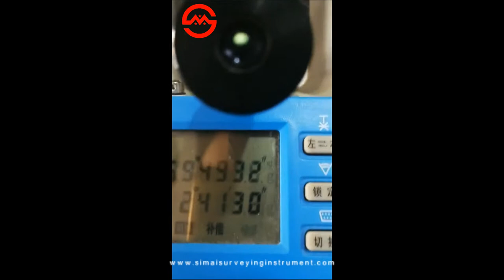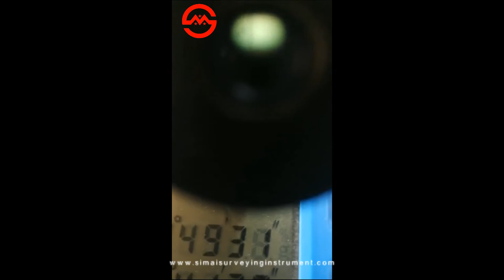Collimator Calibration Station Total Station Theodolite Repair www simaisurveyinginstrument com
New calibration station with CCD camera and LED screen, can be use for laser products, laser level, optics level, Total Station, Theodolite, etc.
Mr.Lee Sales Manager International Trade Dept.
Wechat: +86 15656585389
SIMAI SURVEYING INSTRUMENT CO., LTD
ADD:22#2802 RUNYUAN, NO.293 LIANHUA ROAD, ECONOMIC AND TECHNOLOGICAL DEVELOPMENT ZONE, HEFEI CITY, ANHUI PROVINCE, CHINA.
SMART MAX GEOSYSTEMS CO., LTD
ADD: FLAT 601, 6/F, VASTKIN HOUSE, 84 JERVOIS STREET, SHENG WAN, HONG KONG, CHINA